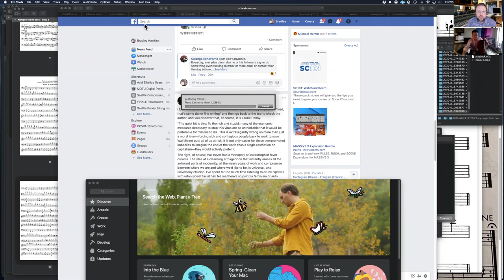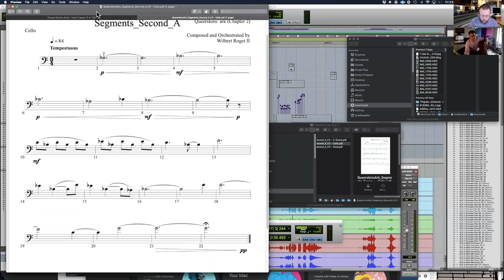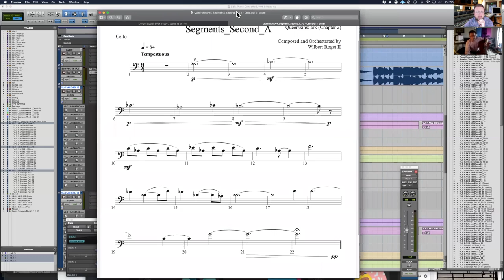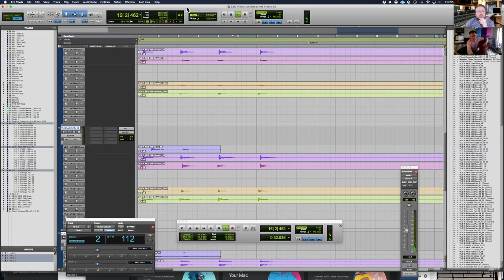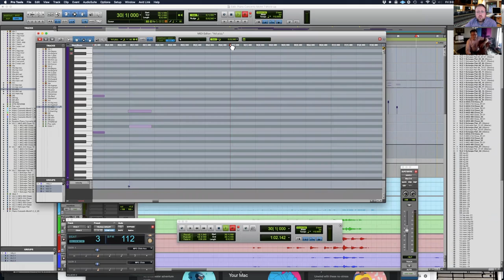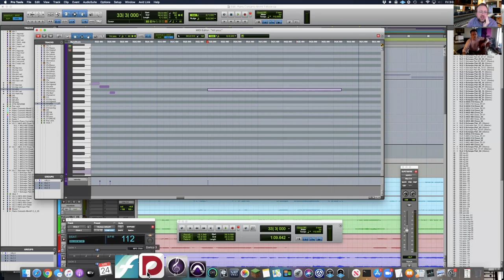High Strung, The Orchestra Podcast Episode #22 'The Digital Artist' with Bradley Hawkins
Multi-talented Bradley Hawkins joins us to talk about cello technique, alternative modalities in music, and getting excited about digital media.

Music used in this podcast courtesy of Bradley Hawkins.